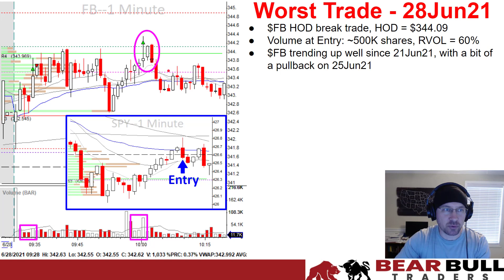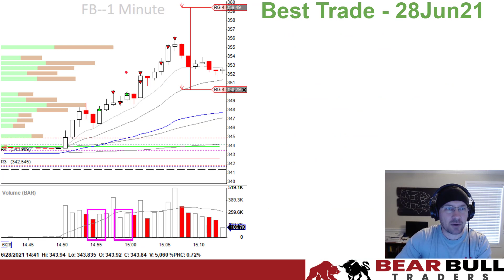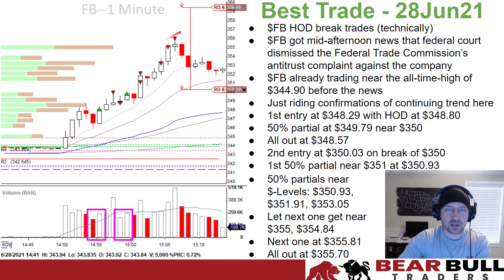John's Best & Worst Trade for June 28th, 2021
🔥 Watch John's Best & Worst Trades video recap for the day, where he shows his day trading strategies Break of High of the Day Break of Intra-Day Level and discusses his thought process and results. If you are interested in joining a community of serious traders, click SHOW MORE below...

If you like this video and you want to learn how to day trading for a living join us at Bear Bull Traders:

🔥 Bear Bull Traders offers day trading education for every level of trader. Their trading education program focuses on the day trading strategies discussed in the best-selling books, How to Day Trade for a Living and Advanced Techniques in Day Trading by Andrew Aziz.

🔥 The trading program takes members through every step of the trading process, from finding the correct broker to set up their trading platform Advanced educational content focuses on core day trading strategies such as Opening Range Breakouts (ORBs), ABCD Patterns, VWAP Trading, Trends, and Extreme Reversals

🔥 Courses also include how to read trading indicators like Level 2, Time and Sales, and Volume

🔥 Members also have access to proprietary day trading scanners designed by our experienced traders